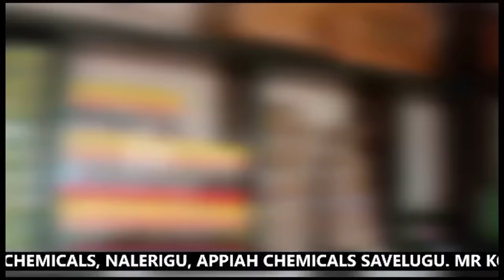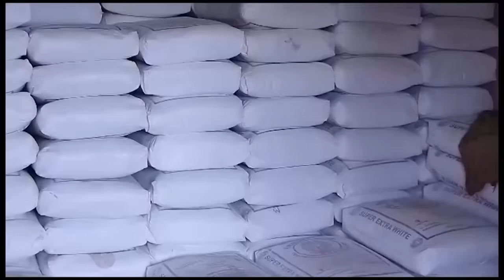INTERVIEW WITH FANCY GADAM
SYSTEMATIC BREAKDOWN ON THE FIRST SONG
BOXER AND DETAILS ON THE COMPETITION CONCERT